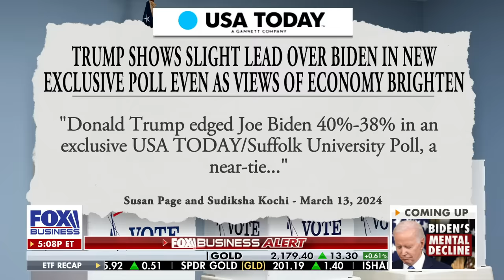POLE POSITION: Trump in the driver seat in race for the White House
Fox News contributor Byron York and FreedomWorks economist Steve Moore react to polling favoring former President Trump over President Biden in the 2024 presidential election on 'The Evening Edit.'